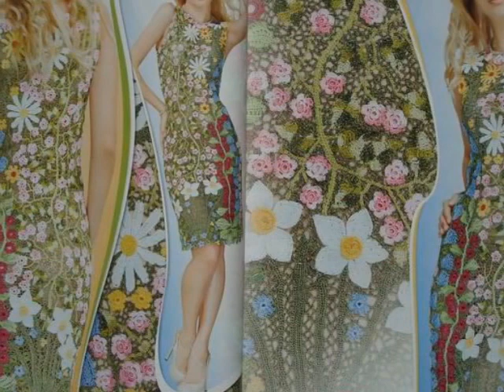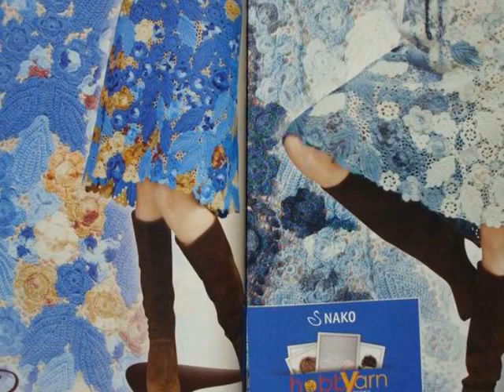#10 Duplet Irish Lace - Crochet magazine Review.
Crochet Patterns Magazine "Duplet. Irish Lace" #10
Crochet Self Study tutorial.
The magazine positions itself as a Crochet School.
Many models of clothes for inspiration and self-realization are presented.
On the black and white pages are schemes with international symbols.
The magazine will be of interest to both professionals and beginners crocheters.